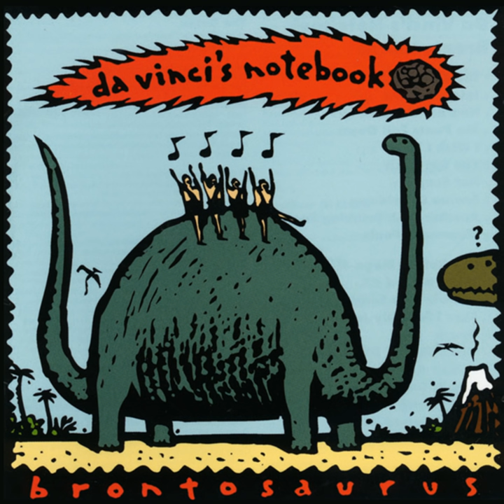Me Pants Fall Down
Me Pants Fall Down · Da Vinci's Notebook

Brontosaurus